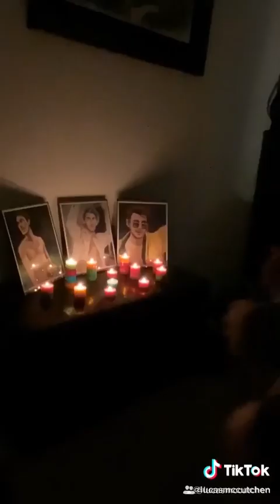TIKTOK BEST SKETCHES - Lucas McCutchen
Here are some of my favorite sketches I've made. I hope to radiate a lot of vine energy. Just wanted to get these out here if Tiktok gets banned. Thanks for all the support on that app and thanks for all the support on here!